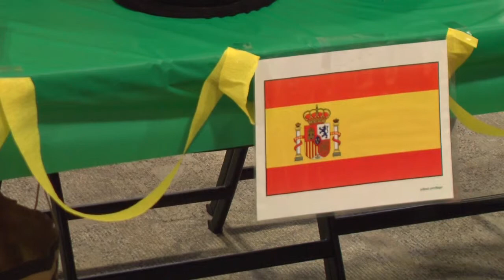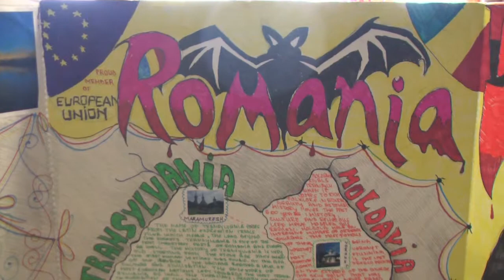Darton State International Festival 2012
Shane Walters brings us the sights and sounds from this year's International Festival at Darton State.